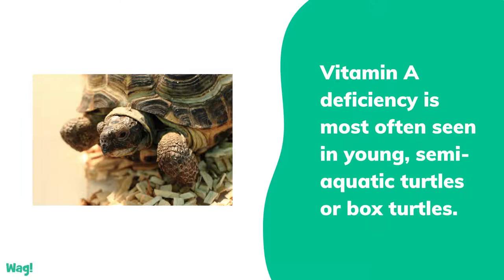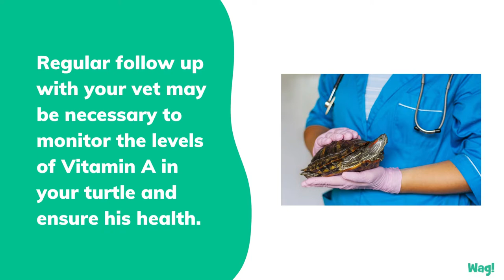Vitamin A Deficiency in Turtles | Wag!